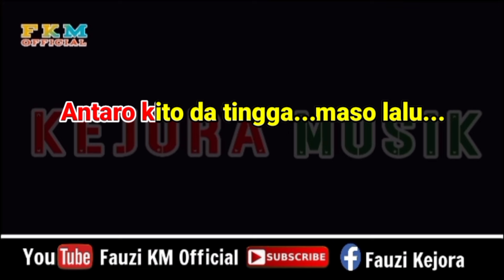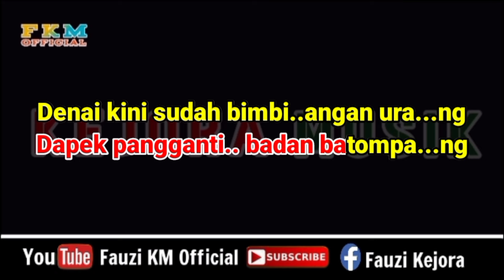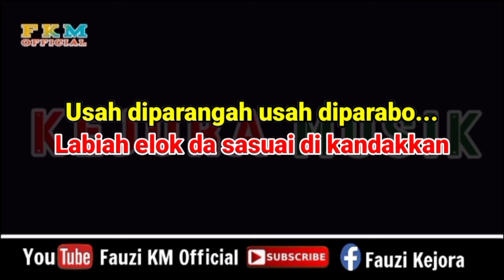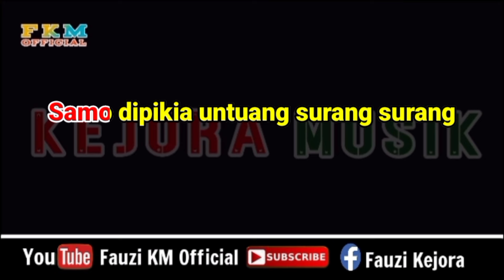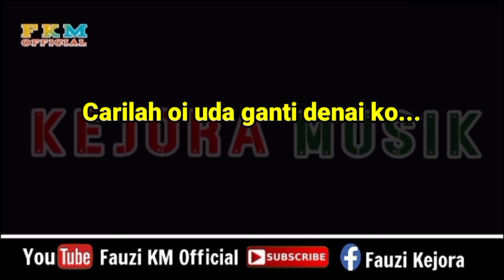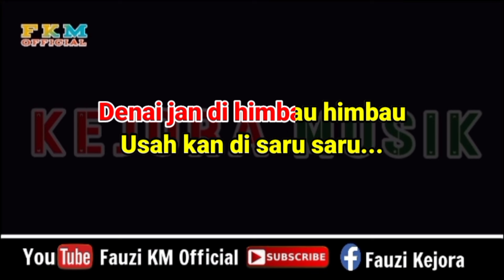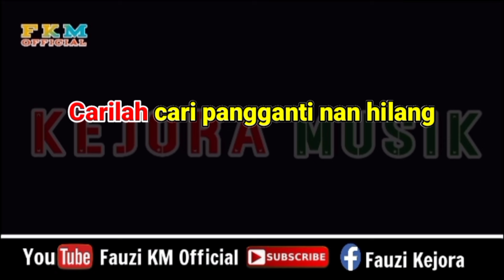Rayola - Pai indak ka babaliak [ KARAOKE ] Nada Rendah Wanita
Nada Dasar : B mayor
Tittle : Pai indak ka babaliak
Artis : Rayola
Song writer: Roza'c Tanjung
Arranger Musik Karaoke : Fauzinario
Chanel Youtube : Fauzi KM Official

      Terimakasih 🙏